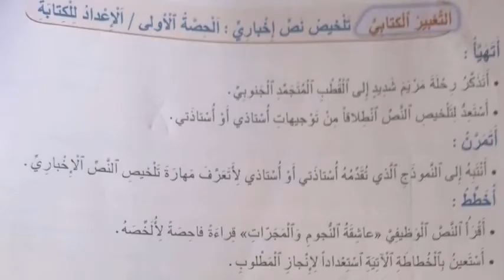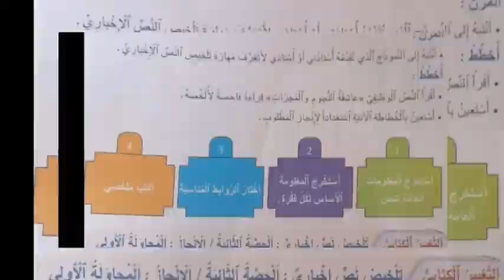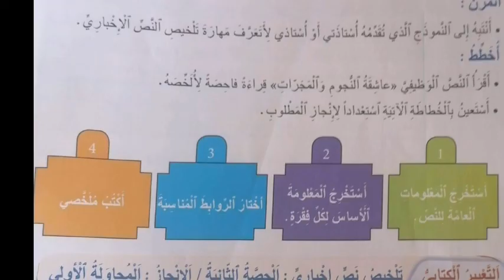التعبير الكتابي- تلخيص نص إخباري-المنير في اللغة العربية المستوى الخامس-ص36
التعبالنص المسترسل  - الحياة لاتعرف المستحيل - الجزء الثاني مع التلخيص- ص 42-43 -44 -

صفحة الفيسبوك :
الكتابي- تلخيص نص إخباري-المنير في اللغة العربية المستوى الخامس-ص36